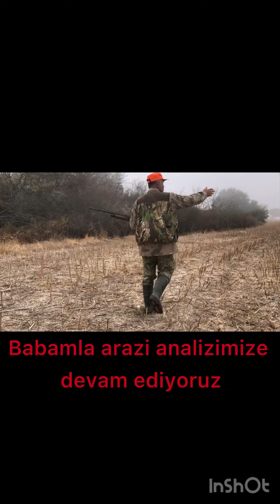Fermalı tavşan avı